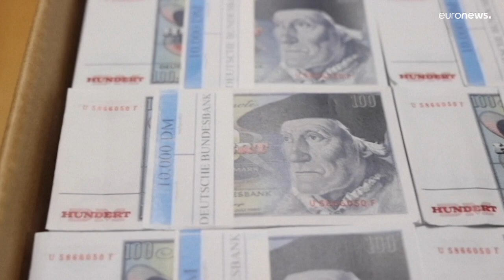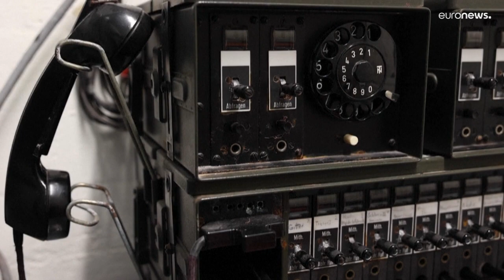Alemanha revela segredo da Guerra Fria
Num abrigo subterrâneo, o Banco Central Alemão escondeu durante anos um tesouro: notas num montante equivalente a 15 mil milhões de marcos